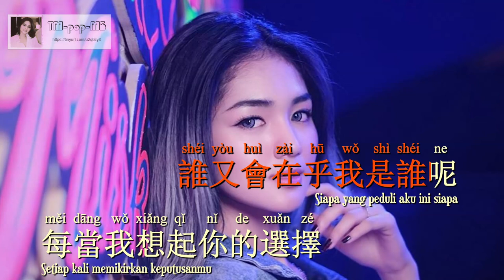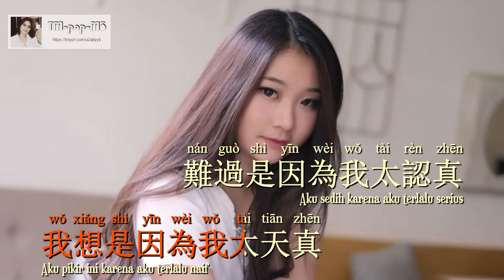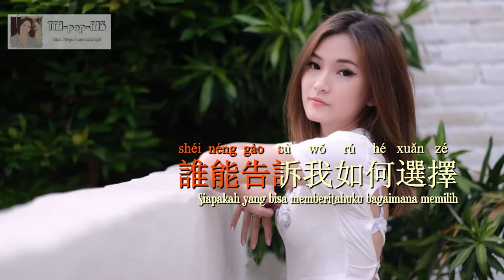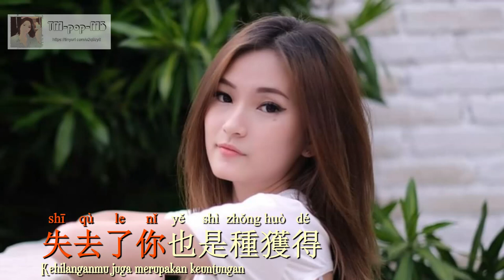Ni Liu Cheng He《 逆流成河 》--- Lei Ting 《 雷婷 》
Penyanyi : Lei Ting 《 雷婷 》